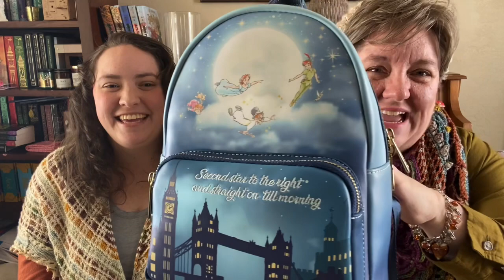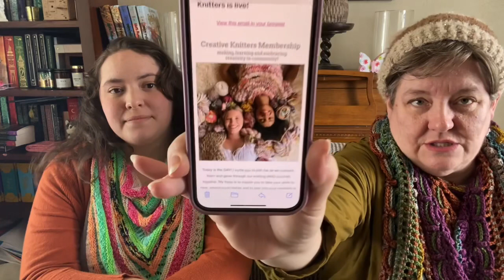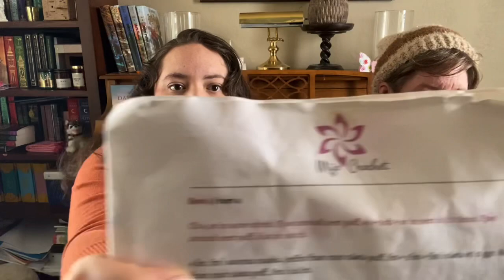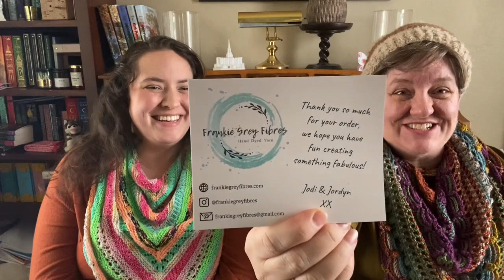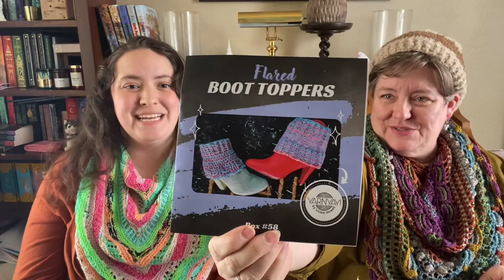Granny Pan Knits episode 25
Watch for new episodes the first Monday of every month.

~Show Notes~

Wendy: Lost in Time by Johanna Lindahl
Becky: Luminaria Shawl by Lindsey Fowler
Wendy: Magpie Darling Hat by Amanda Kaffka

Finished Objects
Becky: Heart Shaped Cloth by Tamara Kelly
Wendy: Escher’s Dream Cowl by Sweater Freak
Wendy: Flurry by Kay F Jones
Becky: The Age of Brass and Steam Kerchief by Orange Flower Yarn
Wendy: Simple Beanie
Becky: Everyday Heavy Slouchy Beanie by Trysten Molina
Becky: Little Leftovers by Stephanie Lotven

Wendy: Little Leftovers by Stephanie Lotven
Becky: Mousseux by Espace Tricot
Becky: Kids Granny Hexagon Cardigan by Kelly Phelps
Wendy: Kaleidoscope Sweater by Laurel Gervitz
 and Becky: My Favorite Adventure Sweater by Trysten Molina

Yarny Goodness featured in this episode:

Candy Shoppe Yarns

Knit Collage
Knit Collage

Woolberry
Woolberry Fiber Co